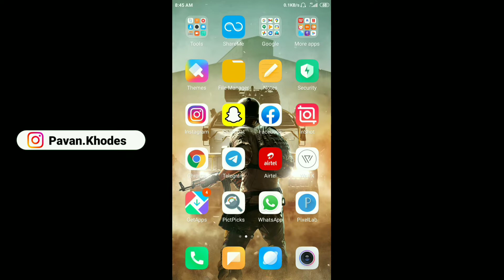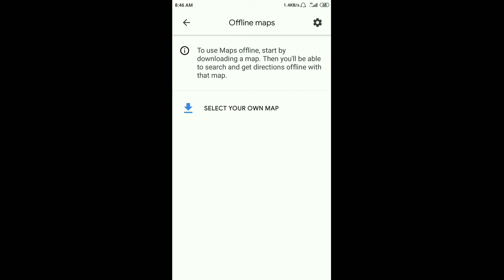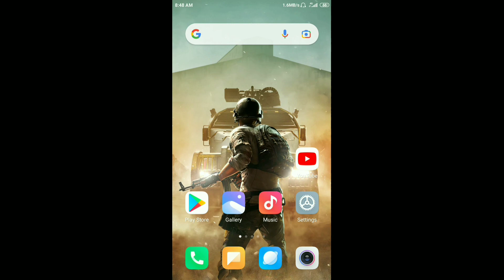google map ko offline download kaise karen | how to download google maps offline | 2021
About this video :

dosto aap bhi apne mobile me google maps ko offline me download karna chahte ho lekin aap ko google map ko download karne ke liye nahi araha hai to iss video ko end tak zaroor dekhna iss video me aap ko bataya hai ki google map offline download kaise kare umeed karta hu aap ko ye video pasand aayega